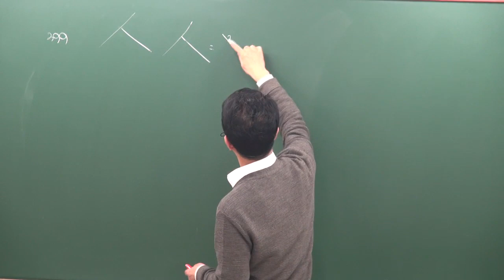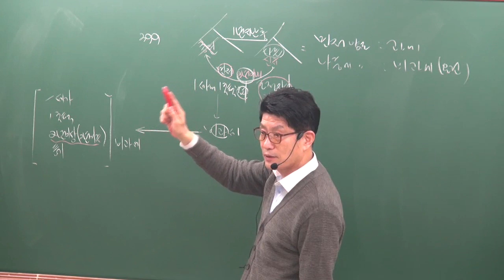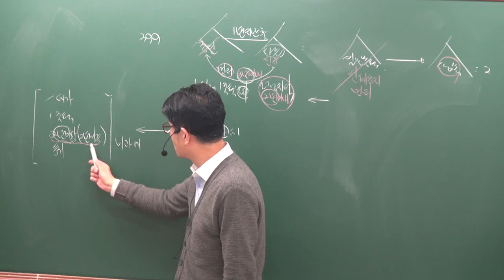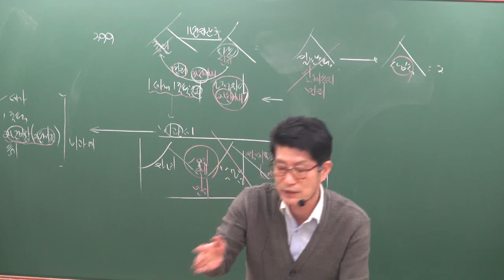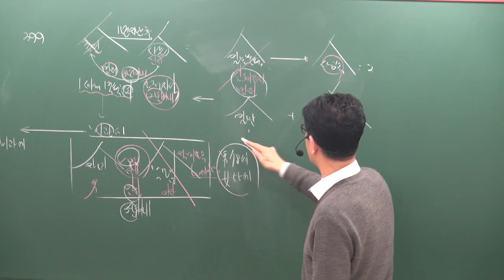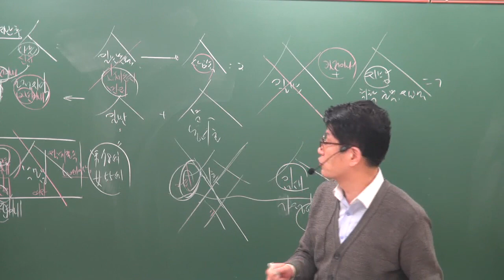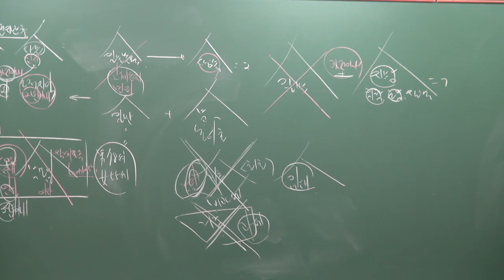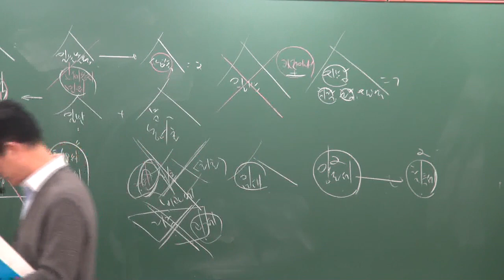[공전무] 2019년 공인중개사 부동산세법 기본이론 2-16